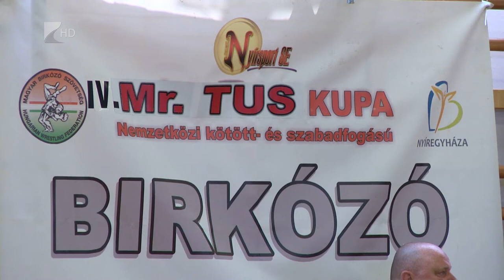Mr. Tus Kupa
Két arany, három ezüst és két bronzéremmel zárták a IV. Mr. Tus Kupa nemzetközi versenyt a Nyírsport SE birkózói. A csapatversenyben az Egri Városi Sportiskola bizonyult a legjobbnak. Nyíregyházán a Bencs iskola csarnokában tizenöt egyesület közel százötven birkózója lépett szőnyegre.